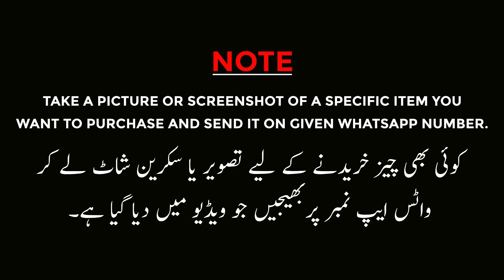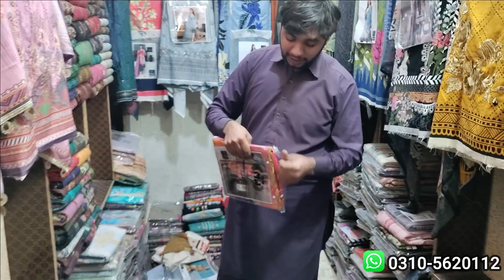Linen Suits | Linen fabric Summer Collection 2023 | Printed Dresses | Wholesale market in Pakistan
Shop Name : Bilal Fabrics
Address : Kala Khan Market Bara Bazar Rawalpindi